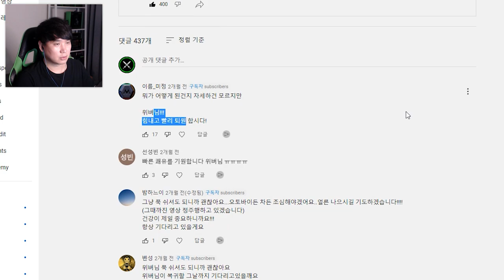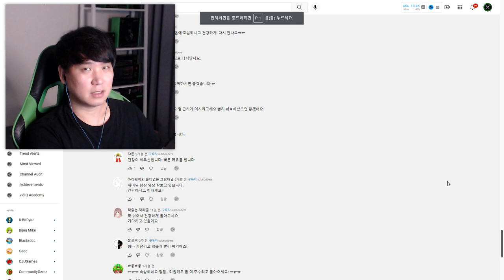위하~ 위버에요. 생존신고! 저 살아있습니닷!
2달이라는 긴 시간이였어요.
많이 쾌유하여 컨디션이 좋아졌어요.
이제 재미있는 게임 달려야 겠죵? ^^
기다려 주신분들 너무 감사합니다.